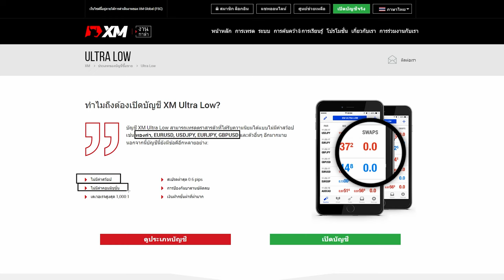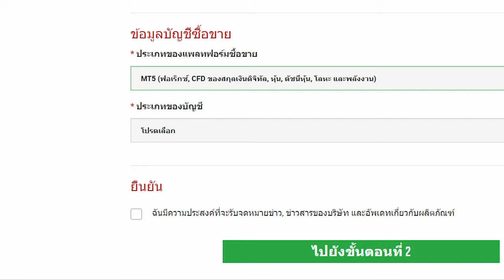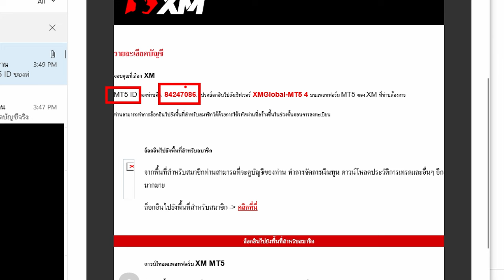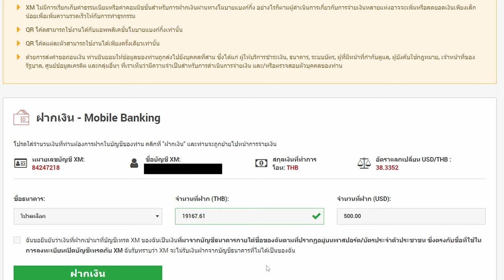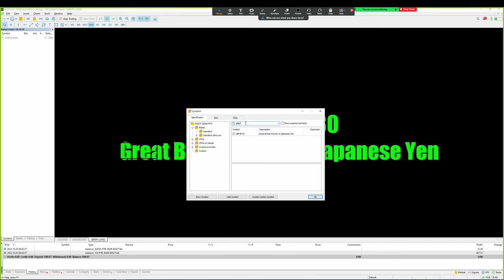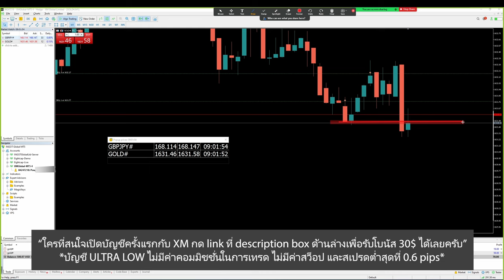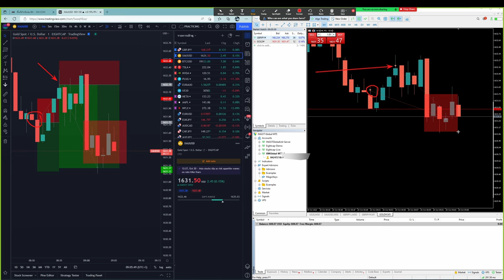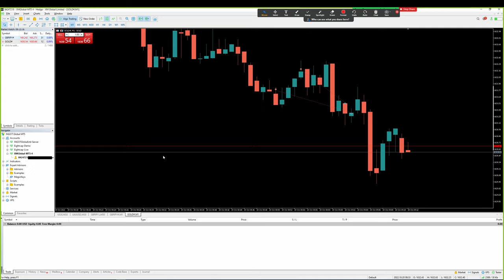สอนวิธีการสมัครโบรคเกอร์ XM ฉบับ Complete 100% | โชว์เทรดถอนกำไร | ฝากถอน ครบจบ ในคลิปเดียว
อ่านรายละเอียดเพิ่มเติมได้ที่

1. Facebook & Instagram : @xmthailandth

2. LINE: @xmbullth

3. Youtube: XM ประเทศไทย